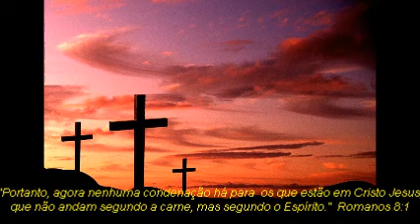Nenhuma condenação há para os que estão em Cristo Jesus..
. Cenas dos Batismos no Distrito de Princesa Isabel/PB
. Pastor Sandson Magalhães